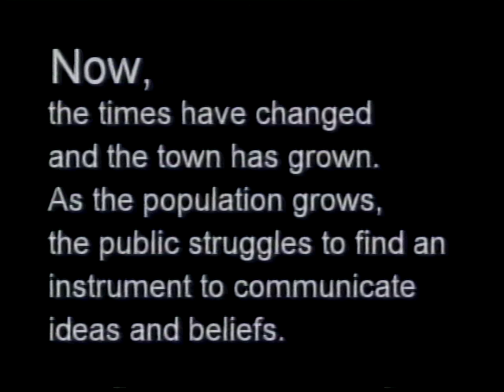ID 3640 - What's Your favorite movie? (2000)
What's Your favorite movie? (2000)

The DCTV interns take to the street to get their questions answered.